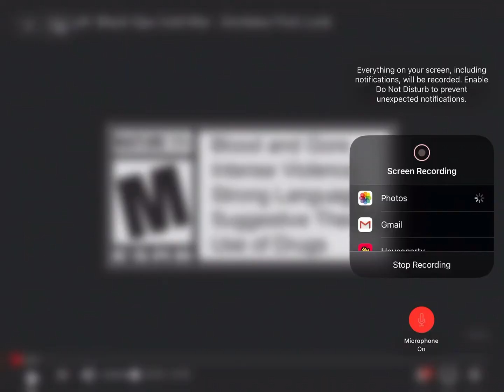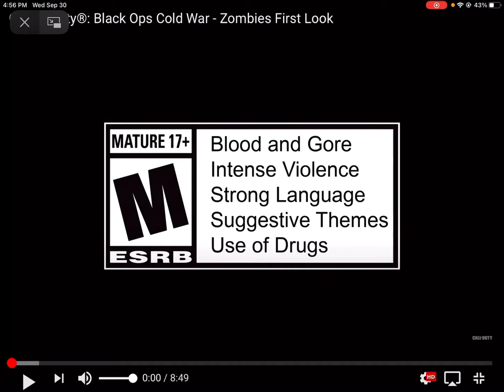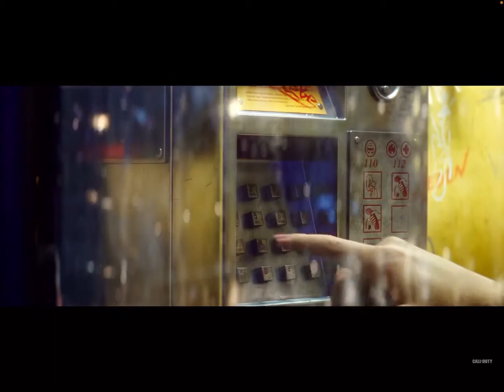Call of duty black ops Cold War zombies gameplay! (cod) (gameplay)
John MONAT vlogs: